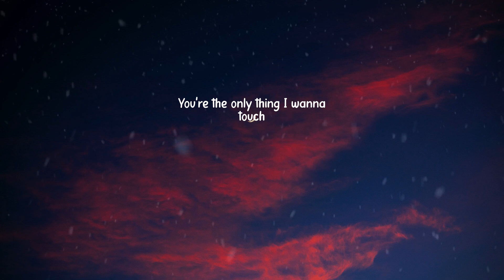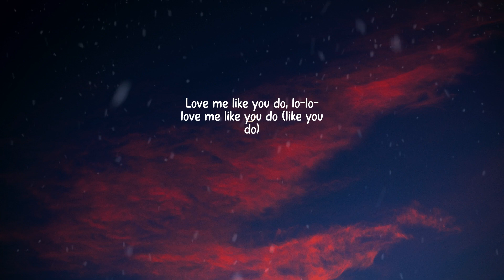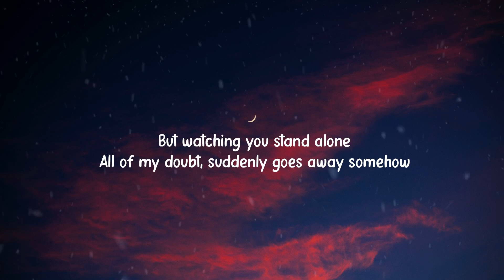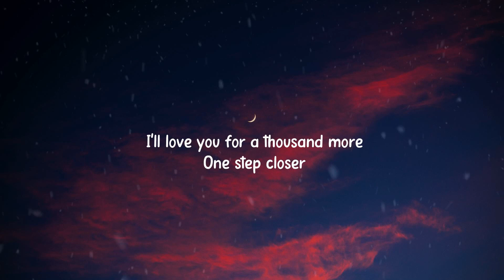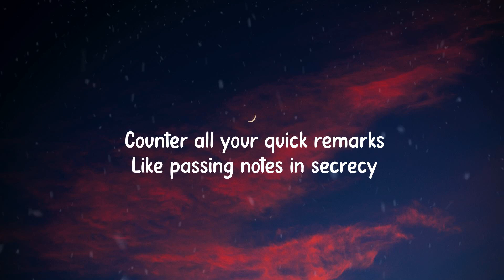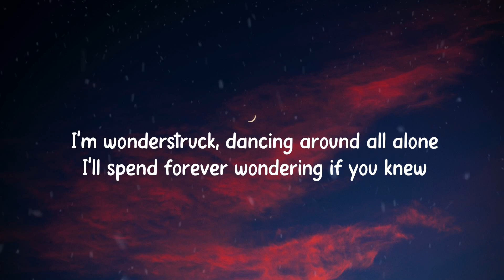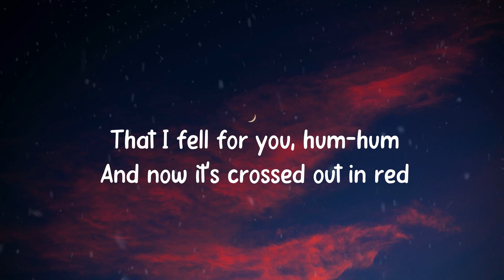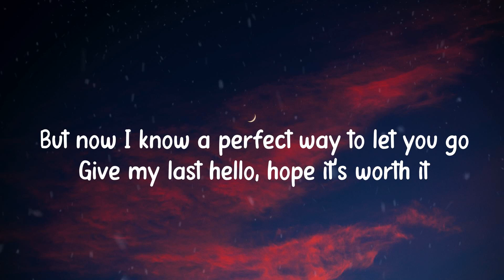Ellie Goulding - Love Me Like You Do (Mix) Christina Perri, Jamie Miller,...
✌ Hi guys, Every day I update the channel with videos of the newest pop, chilled pop, pop soul, pop r&b, English songs chill mix playlist for my subscribers.

00:00 Ellie Goulding - Love Me Like You Do
00:00 Christina Perri - A Thousand Years
00:00 Taylor Swift - Enchanted
00:00 Jamie Miller - Here's Your Perfect
00:00 Flash Lofi - Lofi Brain

If you want to suggest a song or playlist, just comment on any video.